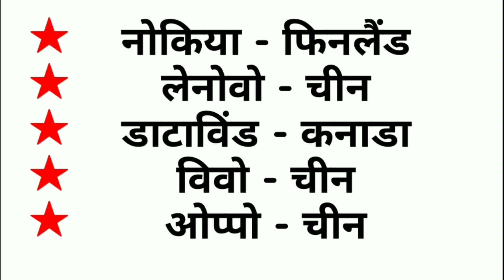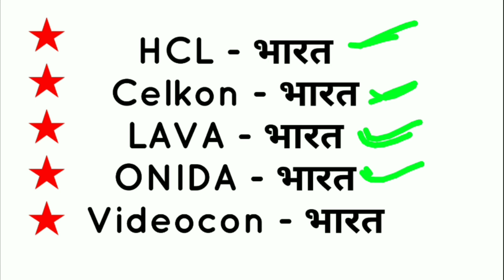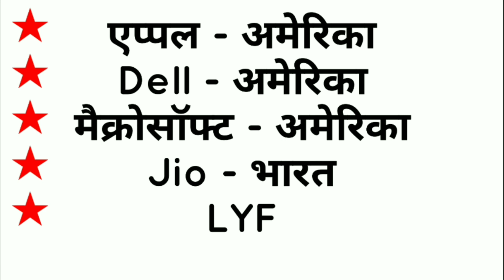कौन सी mobile कंपनी किस देश की है। China mobile company, Indian mobile company, mobile brand gk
धन्यवाद।